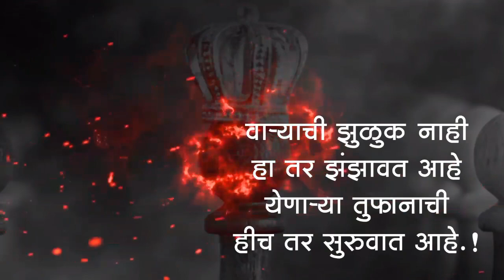Birthday Coming soon status | Coming soon Birthday Status Advance birthday status KING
Birthday Coming soon status | Coming soon Birthday Status | Advance birthday status | kinemaster
 Sooryavanshi Full Movie Akshay Kumar | Ajay Devgan | Ranveer Singh | Sooryavanshi Release Date
kinemaster hindi tutorial , kinemaster video editing hindi , kinemaster marathi , birthday status ediying kinem kinemaster ,Happy birthday banner editing in picsart , banner editing,PicsArt photo editing,Photo editing,marathi font download ,PicsArt birthday banner ,Marathi Birthday banner background and png ,Picsart birthday banner hd ,PicsArt

🙏तुम्हाला लाईक करा कमेंट करा सबस्क्राईब करा घंटा दाबायला विसरू नका 🔔